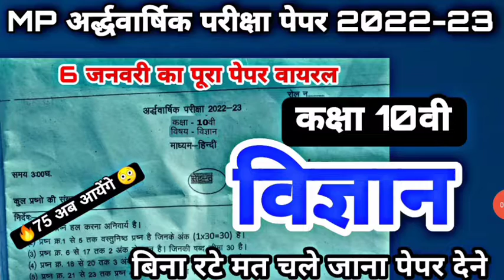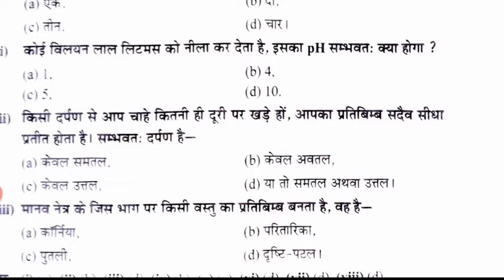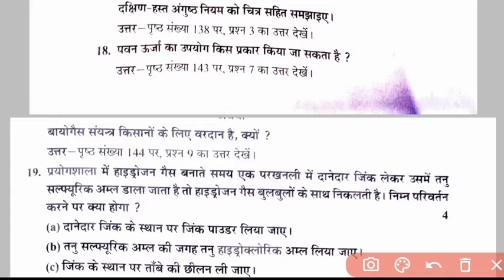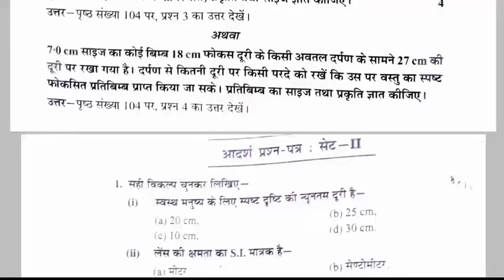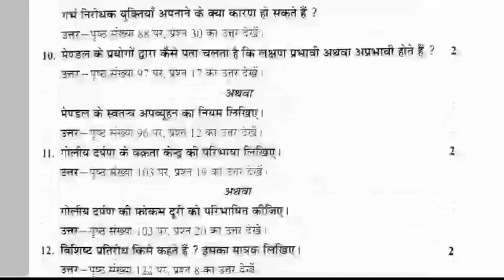विज्ञान कक्षा 10वी अर्धवार्षिक परीक्षा पेपर 2022-23 ll वायरल पेपर पूरा छपेगा 😳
अर्द्धवार्षिक परीक्षा कक्षा 10वी हिंदी, हिंदी कक्षा 10वी अर्द्धवार्षिक परीक्षा,कक्षा 10वी हिंदी अर्द्धवार्षिक परीक्षा, कक्षा 10वी हिंदी अर्द्धवार्षिक परीक्षा,कक्षा 10वी अर्द्धवार्षिक परीक्षा 2022–23, हिंदी का पेपर अर्ध वार्षिक परीक्षा,हिंदी का पेपर कक्षा 10वी,अर्धवार्षिक परीक्षा पेपर कक्षा 10वी,हिंदी का पेपर कक्षा 10वी अर्द्धवार्षिक परीक्षा, अर्धवार्षिक परीक्षा का पेपर कक्षा 10वीं हिंदी, हिंदी का पेपर कक्षा 10वीं अर्धवार्षिक परीक्षा, अर्धवार्षिक परीक्षा का पेपर हिंदी कक्षा 10वीं 2022 23,

अर्धवार्षिक परीक्षा 2022 23 कक्षा 10वी हिंदी,

कक्षा 10वी हिन्दी अर्धवार्षिक परीक्षा 2022 23,

अर्धवार्षिक परीक्षा का पेपर हिन्दी कक्षा 10वी,

कक्षा 10वी का पेपर हिंदी अर्धवार्षिक परीक्षा,

अर्धवार्षिक परीक्षा 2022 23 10वी का पेपर हिंदी,

10वी का पेपर हिंदी अर्धवार्षिक परीक्षा 2022 23,

कक्षा 10वी हिंदी अर्धवार्षिक परीक्षा का पेपर,

अर्धवार्षिक परीक्षा का पेपर कक्षा 10वी हिंदी,

कक्षा 10वी हिंदी का पेपर अर्धवार्षिक परीक्षा 2022 23,

कक्षा 10वी हिंदी का वायरल पेपर अर्धवार्षिक परीक्षा,

अर्धवार्षिक परीक्षा के वायरल पेपर,

अर्धवार्षिक परीक्षा 2022 23 के वायरल पेपर कक्षा 10वी हिंदी,

half yearly exam 20223 class 10th hindi,

class 10th hindi half yearly exam 2022,

hindi class 10th half yearly exam 2022 23,

half yearly exam class 10th hindi ka paper,

ardhvaarshik Pariksha 20223 kaksha 10th hindi,

kaksha  10vi hindi ardhvaarshik Pariksha ka paper 2022 23,